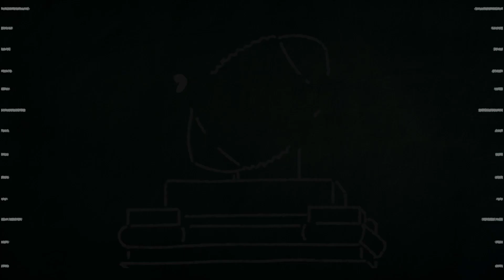Is QB Play going to hold Alabama Back in 2023? // Tyler Buchner Transfers from Notre Dame to Bama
Is QB Play going to hold Alabama Back in 2023? // Tyler Buchner Transfers from Notre Dame to Bama // Grayson Grundhoefer instant reactions to the transfer portal